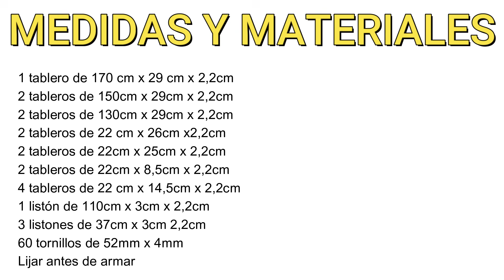Rack para TV diseño Flotante Fácil de hacer - Tutorial de Carpintería